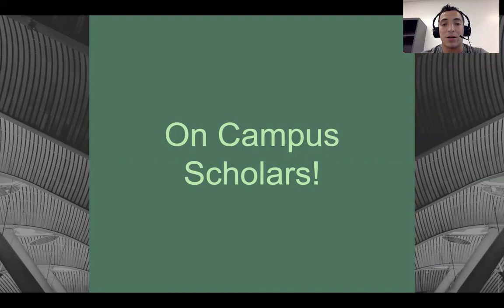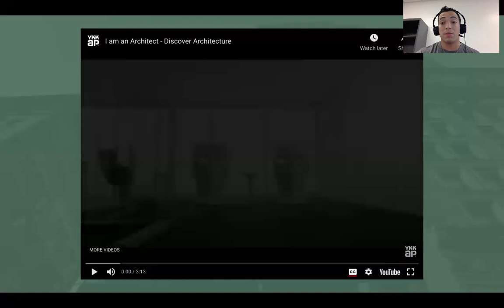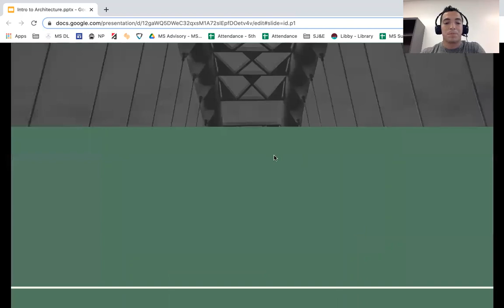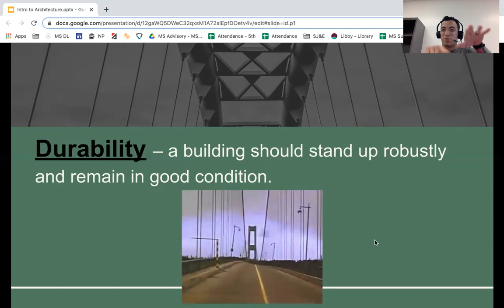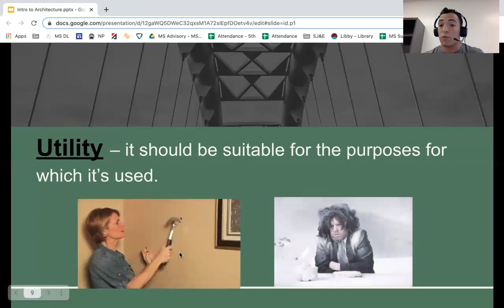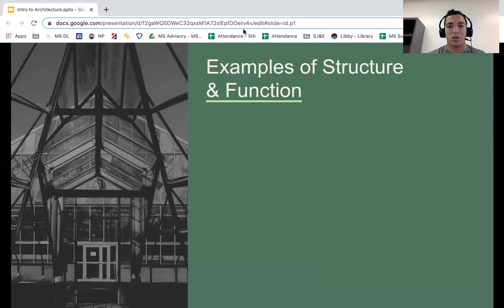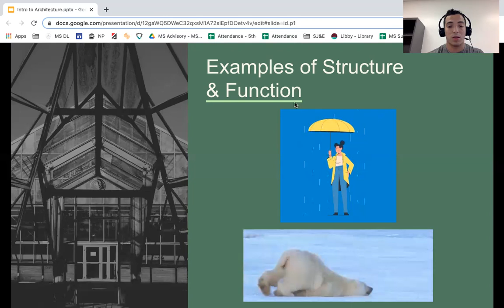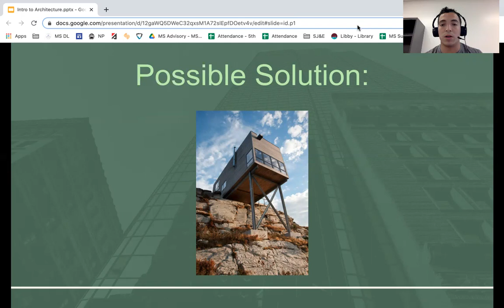Intro to Architecture